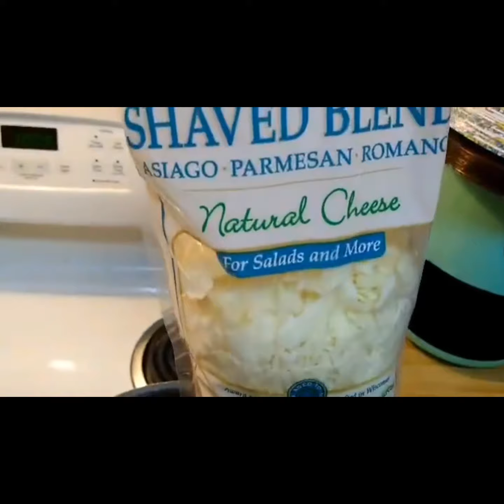🍝Cooking Fresh Pasta😋 with Queen Suga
Special ingredients: 🥣 Bowtie noodles, Your favorite tomatoe pasta sauce, freshly chopped onion 🌰, green-yellow-red peppers 🌶, cucumbers 🥒,  tomato 🍅, shredded cheese🧀(You can  add whatever vegetables- cheese you want to your taste 😋)

How you doing today?

🚨Month Of July SHout Outs

👉NEW Youtubers: Subforsub DM us👏
Family Tiktok: @kingbear211
Family IG: @queensuga_kingbear
NEW Family YouTube: Queen Suga & King Bear
Couples Challenge